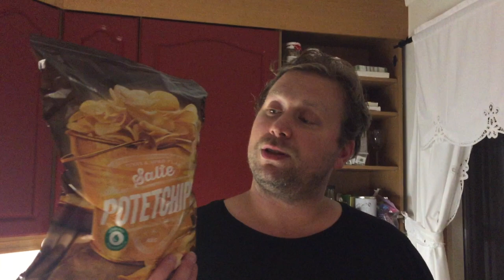September Dag 1: Morsomste vloggen hittil